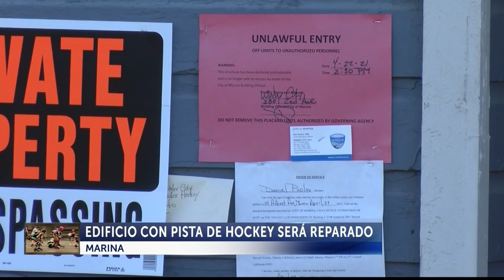La Ciudad de Marina asigna $150,000 para el Water City con pista de hockey